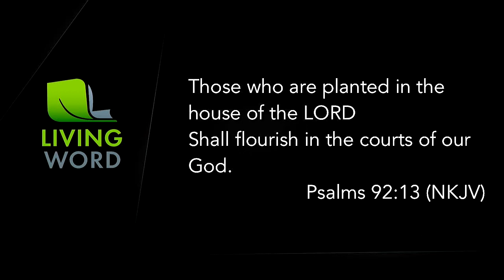God's House is Good Soil | Pastor Paul Earle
Message by Pastor Paul Earle. God's house is good soil to plant yourself in. Our growth in life is based on the soil we are planted in. We can choose to plant our self in the soil of this world and we will produce the fruit from it. Likewise we can choose to plant our self in the house of God and bear the fruit that God designed us to bear.